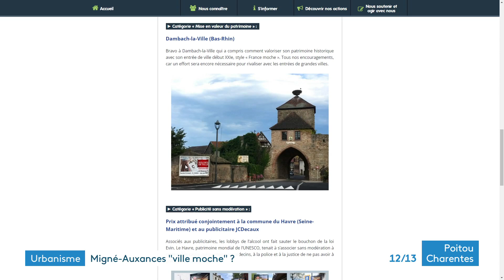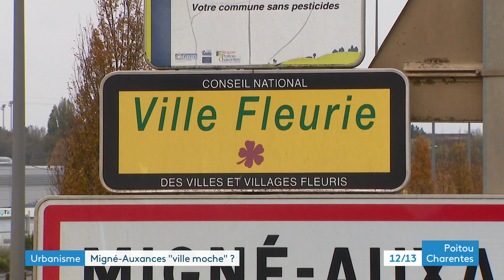L'association Paysages de France a décerné le titre de ville moche à Migné-Auxances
Voici un prix qui ne fait pas vraiment plaisir. La commune de Migné-Auxances dans la Vienne vient d'être gratifiée du titre de "ville moche" par l'association des paysages de France. Une distinction dont se serait bien passée la municipalité.
Reportage de Jérôme Vilain, Luc Barré et Alexis Guedes
Intervenants :
- Florence Jardin, maire de Migné-Auxances
- Pierre-Jean Delahousse, porte-parole de Paysages de France